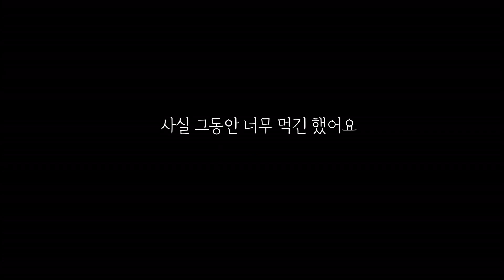다이어트가 필요한 강아지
아주 조금 다이어트가 필요한 강아지

양양이가 병원에서 간단한 검진을 받았어요
특별히 다른건 문제가 없는데  살이 조금 쪄서
살을 좀 빼면 좋겠다고 하시네요
그래서 양양이의 의지와는 전혀 상관없는 다이어트를
시작했어요 먹보 양양이의 배고픈 모습 재밌게 봐주세요 ^^

++ 양양이
아빠(건강이), 엄마(열매) 사이에 태어난 넷째(막내)

이름 : 양양이 (강원도 양양에서 입양)
성별 : 여자
견종 : 셔틀랜드쉽독(셀티)
생년월일 : 2018년 11월 28일